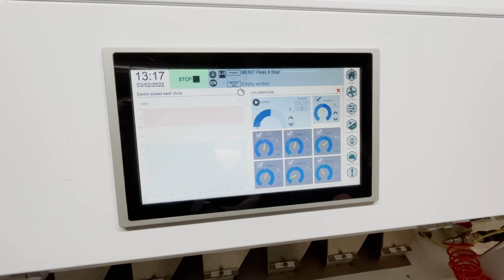We Produce Seeds | Produced On the Prairies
Whether farmers are growing crops or livestock, their success is often dictated by the quality of one small thing - seeds. In this Manitoba-made mini-documentary, we spotlight how plant breeders and scientists are continually studying ways in which seeds can be improved to adapt to a changing environment.

Produced on the Prairies is sponsored in part by Manitoba Ag Days- Canada's Largest Indoor Farm Show.

On greattastesmb.ca you will find over 70 stories about Manitoba’s farmers and agricultural communities.